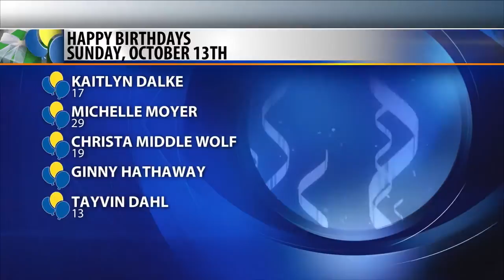Birthdays and anniversaries 10-11-19